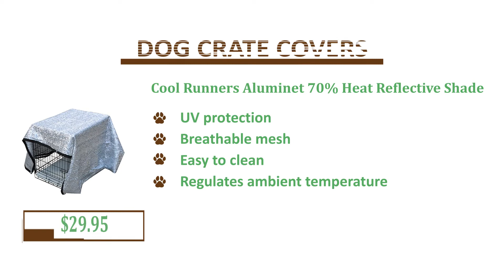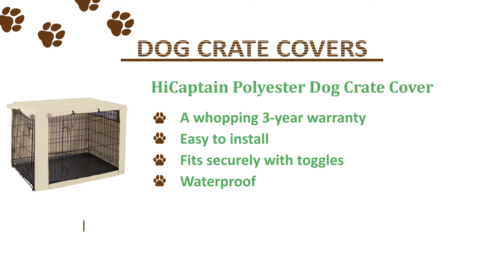The Best Dog Crate Covers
MidWest Homes for Pets Dog Crate Cover

Petsfit Portable Door Polyester Dog Crate Cover with Mesh Window

Precision Pet Indoor/Outdoor Crate Cover

HiCaptain Polyester Dog Crate Cover

Explore Land Dog Crate Cover

Molly Mutt Dog Crate Cover

Lords & Labradors Grey Spot Oilcloth Dog Crate Cover

Mr. You Pets Dog Indoor/Outdoor Crate Cover

Cool Runners Aluminet 70% Heat Reflective Shade

Exactly what are these large items of fabric along with what is it for? Before you decide to determine, you have to understand what their intention is. Whether it’s for training, traveling, or just to enable them to get yourself a better night’s sleep, your pet crate cover could be the site content pup plus an anxious one.

Lot’s of covers have capabilities, however when you’re simply utilizing it to keep many other insects away, possibly most likely probably the most fundamental design can do. Let’s take a look at how to discover the best fit to suit your needs.

Factors to consider When Choosing your pet Crate Cover

Size and Fit

The biggest point could be the size. There are particular standard sizes for crates for dogs and lots of manufacturers stay with them. Prior to going for this, measure your dog’s crate and match it for the sizing chart or sizing information.

The very best fit needs to be taut, as well as the panels should cover the sides without gaps or extra material bunching up.

Material

You have a wide array of fabric choices that fluctuate from breathable cotton to virtually impenetrable, waterproof fabrics. You obtain padded options and ones that have been thin but shield your pet from harmful Ultra purple sun sun rays. Before you purchase the vehicle, consider where you will be placing the crate, and whether your dog will probably be indoors or out. Will the policy be part of transportation or insulation? Answering these questions might help narrow decrease your alternatives.

Can It Be Breathable?

Ventilation shouldn’t just be by way of breathable materials. Many covers have mesh panels or home home windows for sufficient ventilation. Your dog will probably be covered, plus it could make him feel claustrophobic without any small opening with an outdoors view. Home home windows, a folded panel or mesh fabric can provide your dog a sense of freedom.

Durability

Although crate covers don’t improve your shopping bill a lot of, it may be nice to purchase the one that lasts. In situation your pet can chew through it or it rips open easily, then it’s a complete waste of cash. Oxford fabric and ones with double reinforced stitching will make certain durability.

Can It Be Easy to Clean?

A no-brainer detail, your cover ought to be easy to clean. Being easy to clean doesn’t mean it must be machine cleanable an option we introduced above produced using oilcloth might be cleaned with an above average wipe.

Cotton materials absorb odors as well as the crate is when your dog eats, sleeps and defecates - meaning you'll find smells by the bucket load. Cleansing the crate cover can be a necessity, and straightforward to clean options lower your burden.

It must be simple to use and take. It should be removed from time to time to wash, transportation, etc. Do not have the feeling of dread when it's time to uninstall the covering.

Design and Pattern

The next part is just to suit your needs! The appearance, meaning the amount of panels it's, what functions, whether or not this has mesh home home windows as well as the opening options may lead to all or any the factors we stated above. The pattern, however, is just for that pleasure. Choose one among lots who represent your dog’s personality and fit your interior.

How Come I Would Like your pet Crate Cover?

Aside from covering an unsightly crate, furthermore they function as the security blanket that comforts your pet. They keep the outdoors noise away and can keep him warm and snuggled up tightly in the conditions outdoors. Covers are particularly useful when you're traveling.

waterproof dog crate cover
how to make dog crate covers
42 inch dog crate cover
dog crate covers and bedding
custom dog crate covers
cotton dog crate cover
36 inch dog crate cover
48 inch dog crate cover